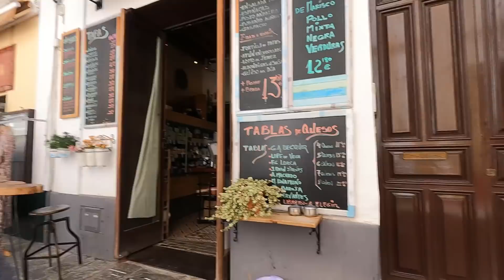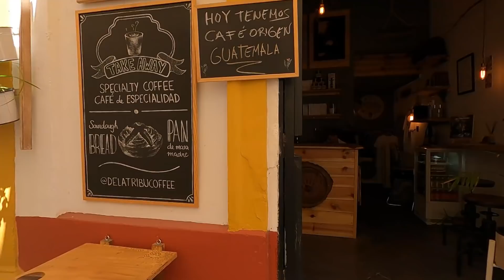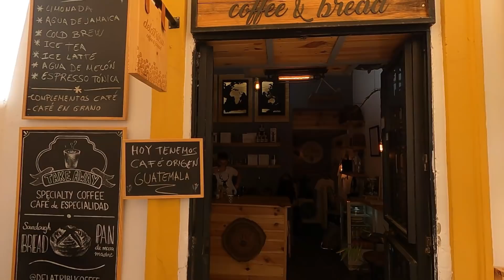Specialty Coffee tasting at Delatribu & Exploring Santa Cruz Neighborhood. Seville, Spain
This morning I was on a mission to find some good specialty coffee and Delatribu did not disappoint. Coffee freshly roasted from Ineffable a coffee roaster in Seville. The coffee was from Guatemala and had a delicious combination of chocolate, hazelnut and grapes. Afterwards we wet exploring close by in the Santa Cruz Neighborhood, which is a really cool part of town. Join us for coffee and a walk about this morning.

Send some Bitcoin. Link to my wallet (Segwit Bech 32) bc1qh6xj4g9h0xtyyzhka7wmgpnxll66l557mu39ma